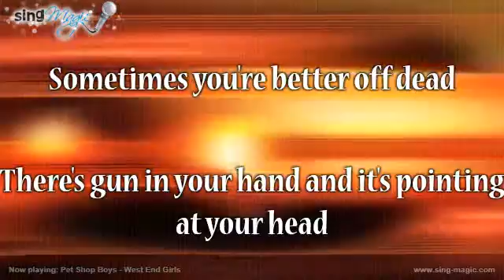Pet Shop Boys West End Girls